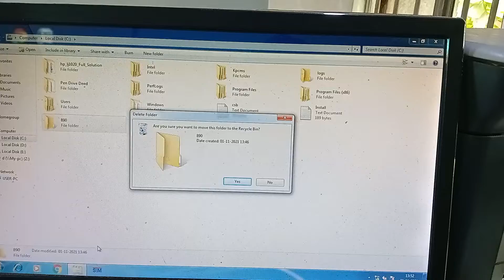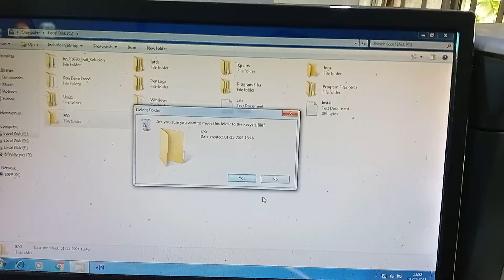"computer learn from home"- how to re-name your computer folder & delete unnecessary folder 📁📂 ep-13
process of deleting & rename your computer folder